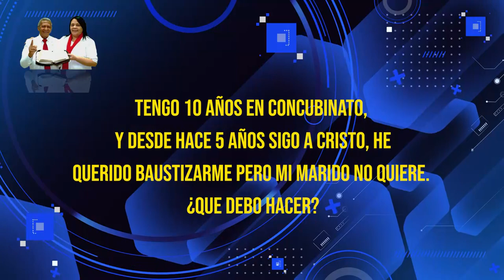HNO PUERTAS RESPONDE #503 | ME QUIERO BAUTIZAR PARA SUBIR AL ALTAR | LUZ TV | MICRO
Pastor Jaime Puertas:
TENGO 10 AÑOS EN CONCUBINATO, Y DESDE HACE 5 AÑOS SIGO A CRISTO, HE QUERIDO BAUTIZARME PERO MI MARIDO NO QUIERE. ¿QUE DEBO HACER?

Voz Over / Locutor: que lee las preguntas:
Juan Marquez.